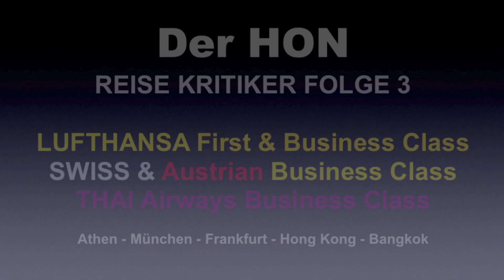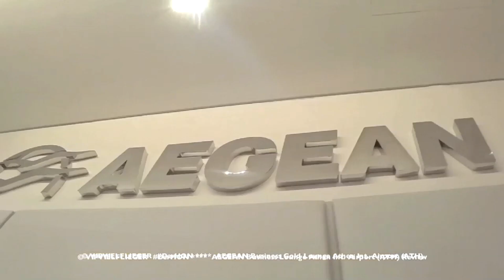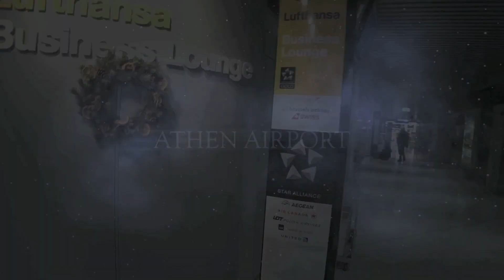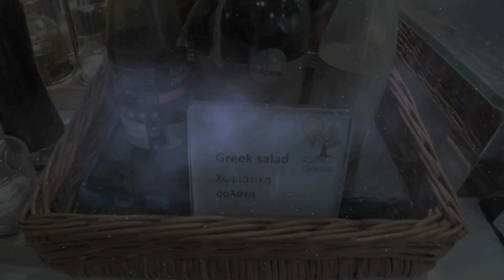Lufthansa Business Class | MEGA EHRLICHE KRITIKER REISE #3 | Der HON PrivateJet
derhon PrivateJet besthoteltester PART #3. Der HON ist wieder auf Abenteuer Reise. Doch diesmal will er alles kritisch unter die Lupe nehmen. Ob ihm das gelingt? Es geht los in Athen, Frankfurt, München, Hong Kong und Bangkok. Der HON als der Kritiker. Na dann mal los!

© VIPVIELFLIEGER & DerHON